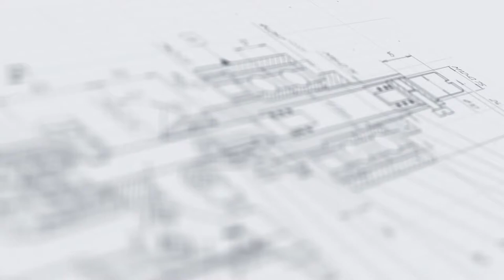Автоматический ориентатор ПЭТ-тары с приемным элеватором и увеличенным загрузочным бункером ОТ-300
В данном видео показана работа автоматического ориентатора ПЭТ-тары с приемным элеватором и увеличенным загрузочным бункером ОТ-300.

Описание:

Усовершенствованная модель ориентатора пластиковой тары ОТ-300 оснащена еще более вместительным бункером-накопителем, что позволяет минимизировать количество пополнений. Машина реализует автоматический цикл по ориентированию тары, установке и выдаче на конвейер в правильном положении. Оборудование позволяет полностью заменить ручной труд на участке, обеспечив точное и быстрое выполнение операций.

Установка состоит из трех функциональных станций — бункера, куда засыпаются флаконы, элеваторного конвейера и ориентатора. За счет применения качественных комплектующих все процессы производятся согласованно, и риск сбоя минимизирован. Оборудование изготавливается из нержавеющей стали марки AISI304 и медицинского капролона.

С более подробным описанием данного оборудования Вы можете ознакомиться на нашем сайте по ссылке

Характеристики:

Отрасль: Косметика, Пищевое производство, Химия;
Рабочее давление воздуха, МПа: 0,6-0,8;
Напряжение, В/Гц: 220/50;
Потребляемая мощность, кВт, до: 0,5;
Габаритные размеры ориентатора, мм, не более: 1000×1000×1450;
Габаритные размеры приемного элеватора, мм, не более: 1600×1100×1800;